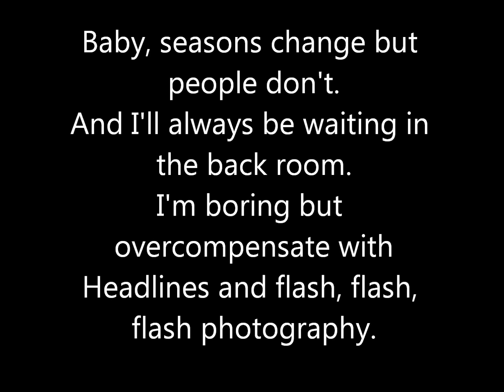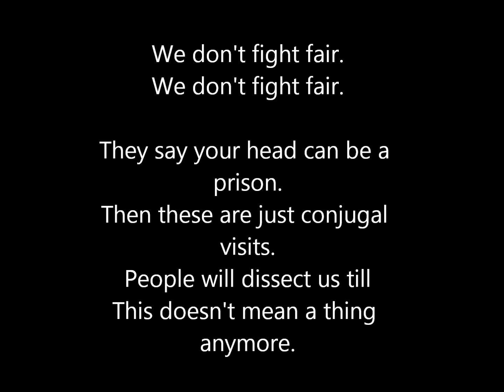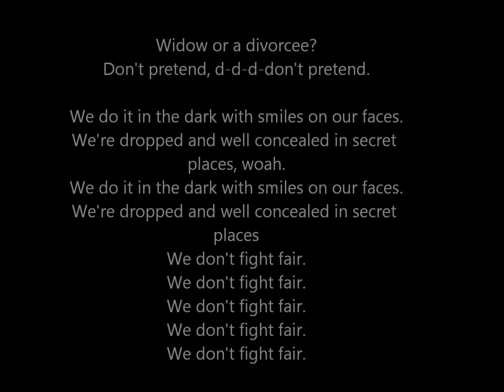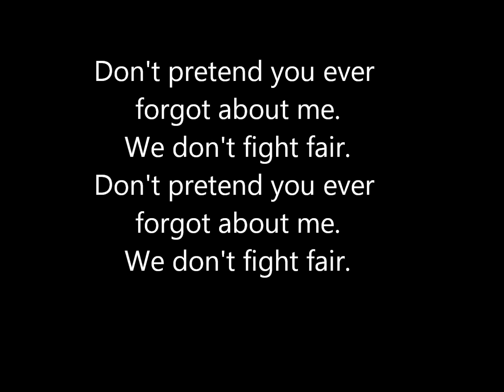The Take Over, The Breaks Over Lyrics